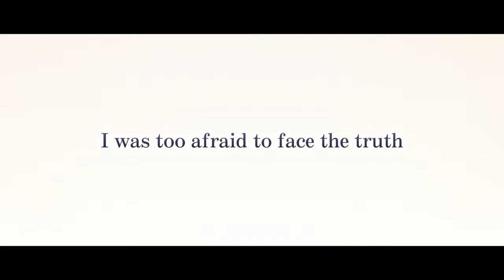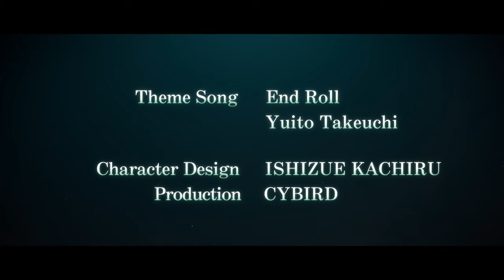Ikémen Prince: Keith Route Trailer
Enjoy a sneak peek of Keith's route from Ikémen Prince: Beauty and Her Beast, coming to you soon!

"Wait a minute. What day is it… Just how long did I switch for?"

Keith's a prince from the neighboring country. He's gentle, timid and kind, and you love getting to know him... that is until, you realize he has a second, darker personality. How will this whirlwind of a romance end?

★Ikémen Prince: Beauty and Her Beast★